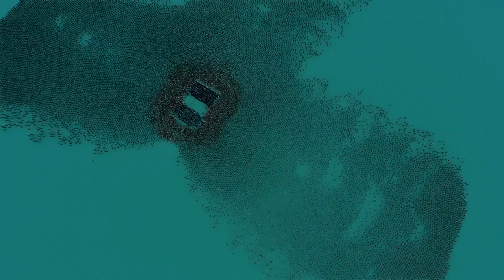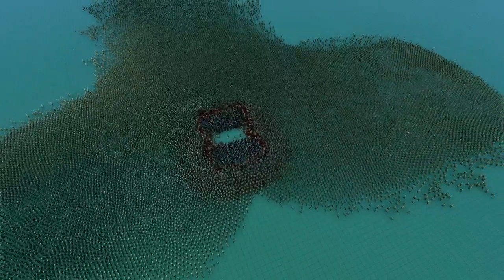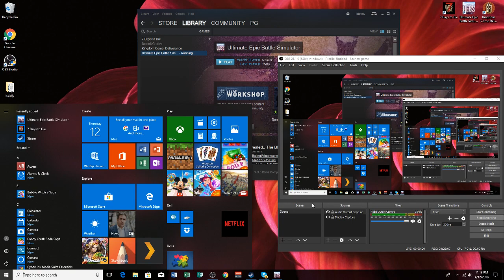40,000 Zombies versus 500 Jedis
Just a little experiment.   Getting to know how to use Ultimate Battle Simulator.
We might do some fun stuff with this and other video games.